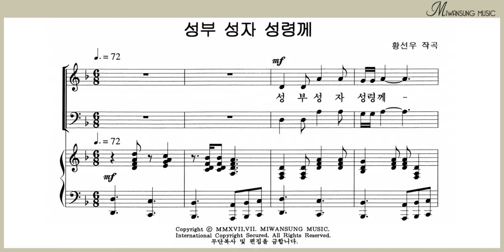성부 성자 성령께 / 베이스파트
하이라이트 26집 / 성부 성자 성령께 / 베이스파트